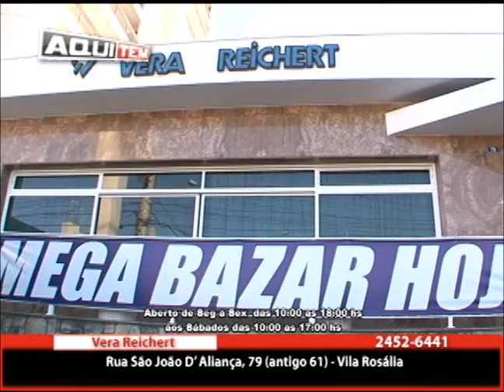Vera Reichert 13 09 14 1